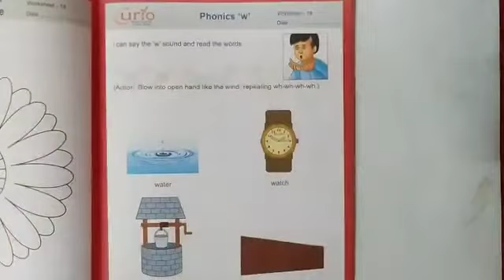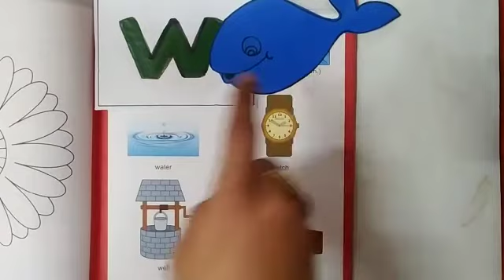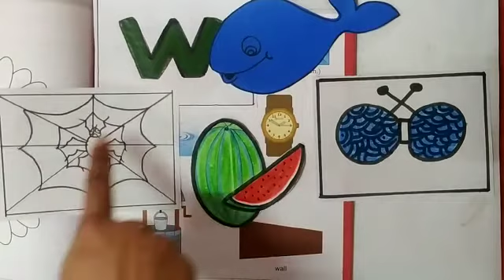Class- Nursery, English, Topic - " Introduction of small alphabet w"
kids will enjoy to learn a new alphabet i.e. baby "w" and different things start from it.